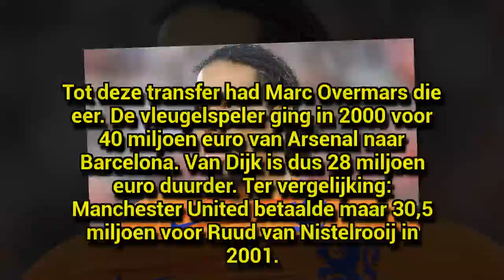Manchester City wint strijd om Virgil van Dijk die de duurste Nederlandse speler OOIT wordt